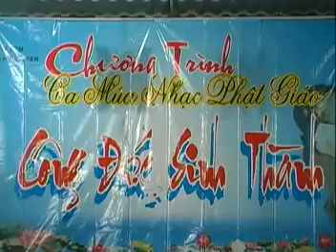Vỏ Quýt Dày Có Móng Tay Nhọn (Cát Phượng)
Chương Trình ca nhạc Phật Giáo "CÔNG ĐỨC SINH THÀNH 3" Tại Tịnh Thất Xá Lợi - Long Thành, do Nhạc sĩ Quý Luân thực hiện - Biên tập và điều phối chương trình: Tâm Hạnh